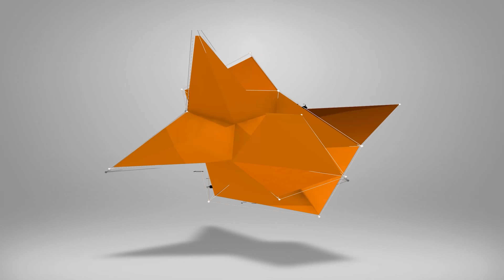Kupuje Heirloom 🔧 do Rampart | Event Ewolucja | Apex Legends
Daj koniecznie znać w komentarzu co myślisz 💬
⬇⬇⬇ROZWIŃ OPIS PO WIĘCEJ⬇⬇⬇
Kolejny Event w Apex Legends wystartował, okazja do zakupu 24 elementów kosmetycznych orar odblokowania nowej pamiątki rodowej, tym razem do Rampart.
W tym filmie pokaże jak kupić, jak wyglądają wszyskie skiny i pakiety. Nie zabraknie również samego Heirlooma do Rampart i wszystkich animacji!